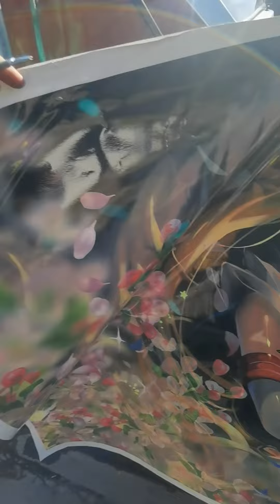wrap auto de chicassss sailor moon parte 1